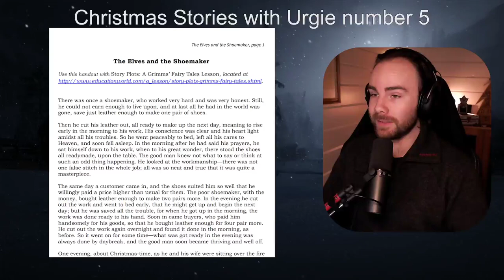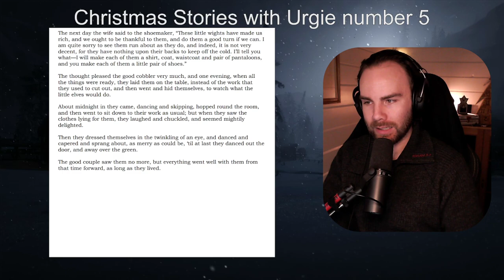5th of December Short Stories with Urgie | The Elves and the Shoemaker by The Brothers Grim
Happy holidays!

Please excuse the odd stumbling of words, and keep in mind that this is fairly unedited directly from my livestream.

Tuck yourselves in, lean back and enjoy the holiday spirit!